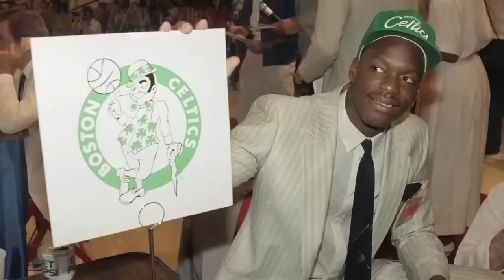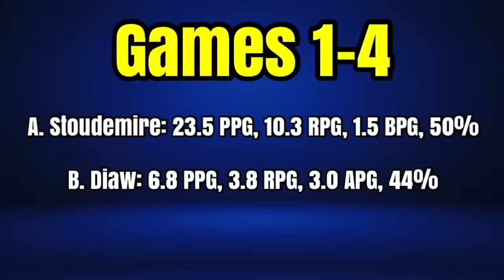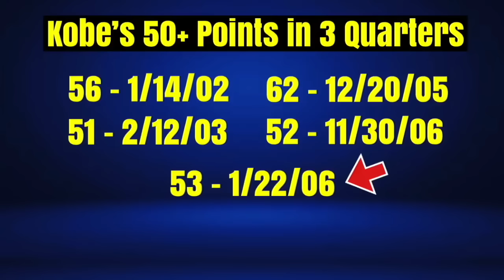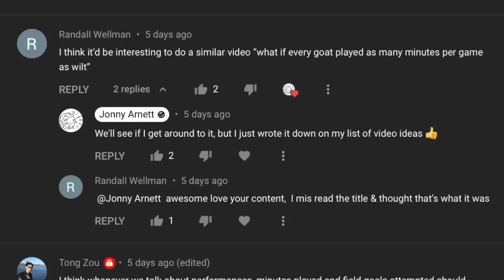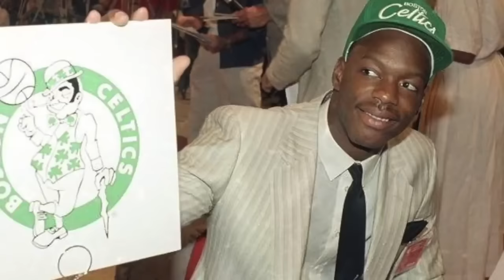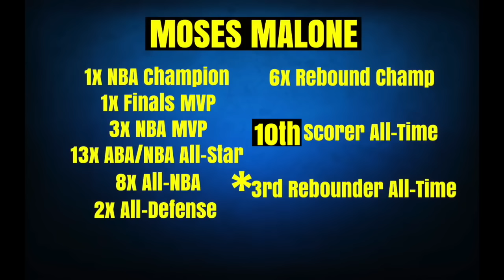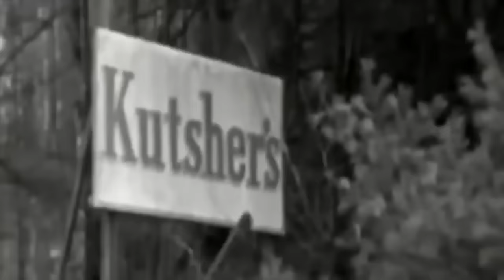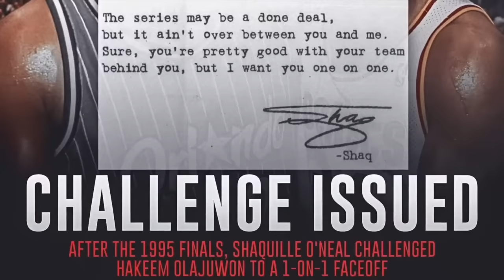The Greatest What Ifs of All Time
A massive compilation video of my various "what if" content.